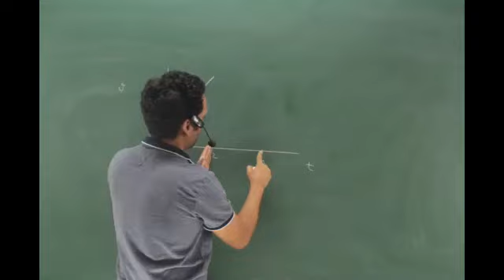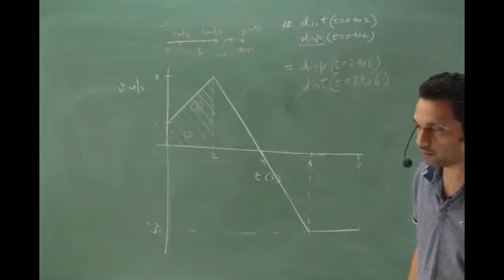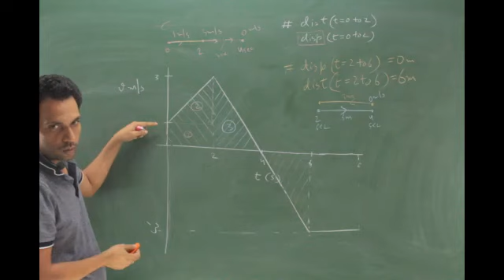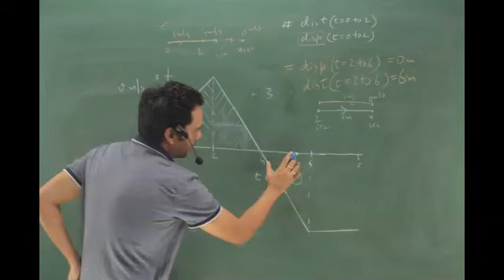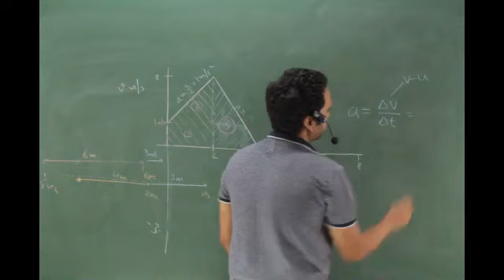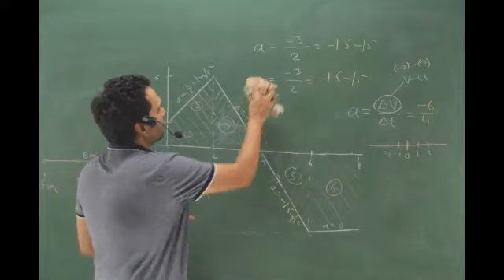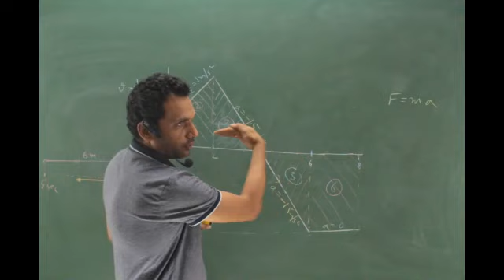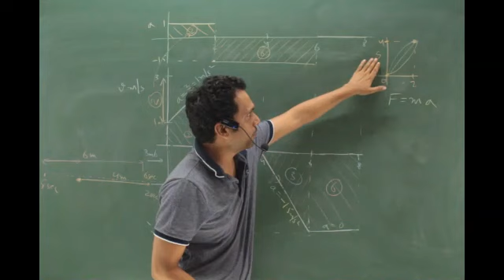Motion v-t Graph Class 9 - Live Lecture recording